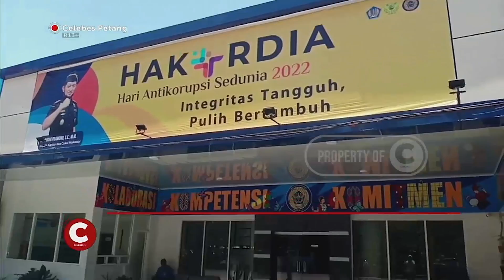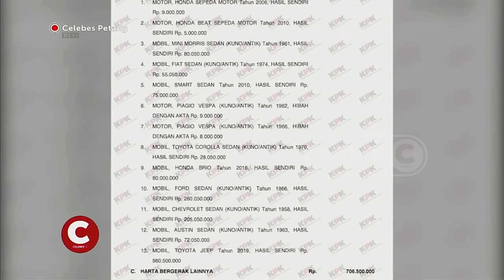USAI VIRAL VIDEO GAYA HIDUP MEWAH KEPALA BEA DAN CUKAI MAKASSAR DIPANGGIL KLARIFIKASI